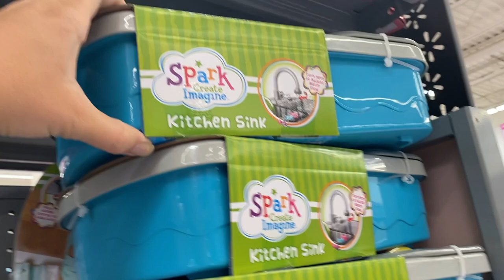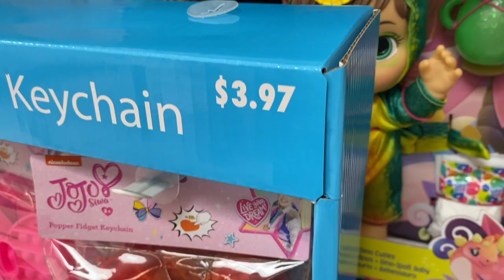Spark Create Imagine Toy Kitchen Sink Review | TRYINGTIKTOKS SERIES | Great Inexpensive Gift!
I heard about this toy on TikTok and HAD to check it out for myself. Follow along as I set up and let Aubrey play with this toy.

About Us:

Our channel, Limabean Living, covers:
-SAHM Life
-Cooking & Baking
-Encouraging mathematical development in children
-Cleaning
-Car Maintenance
-Smart Home Devices
-DIYs
-Frugal Living